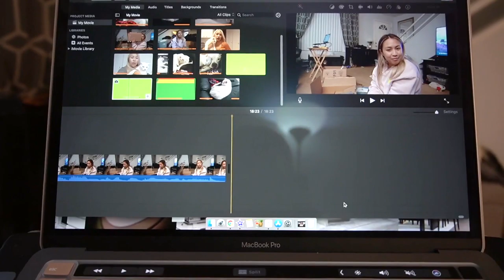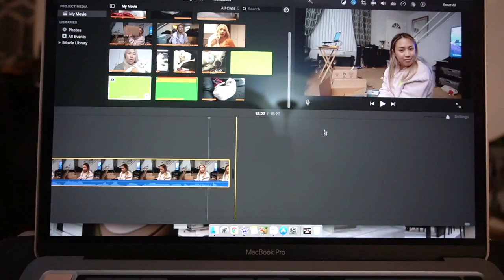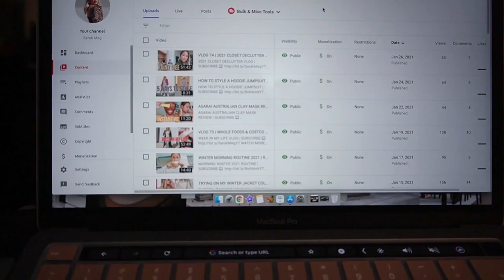VLOG 75 | THE WORST NEWS I'VE EVER HAD TO GIVE + Mourning a Pet + Unboxing My New Macbook Pro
❗️TW FOR THOSE CURRENTLY MOURNING A PET OR GOING THROUGH A LOSS

This one is a tough one, and not what I thought this vlog would be. We unexpectedly said goodbye to our cat, Pip, whom I’ve had for 20 years. He was an amazing cat and had a long, full life, but regardless the loss is unbearable.

I also unbox my new Macbook Pro and set up my new laptop, and share some new clothes from my Nasty Gal haul - two very small bright spots in what otherwise had been a rough couple of days.

USB C Hub, 6 in 1 Aluminum Type C Hub Adapter